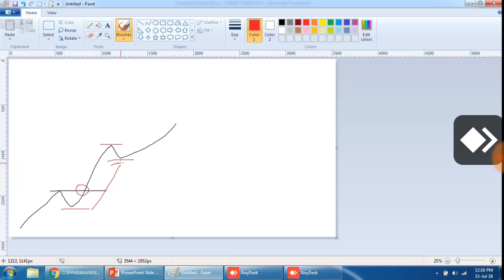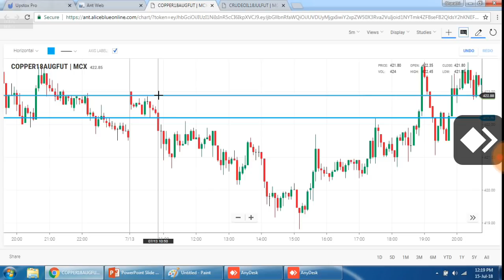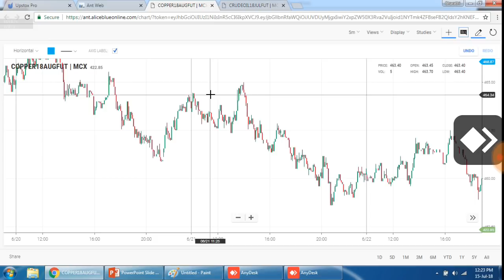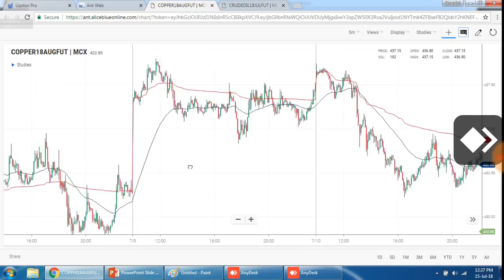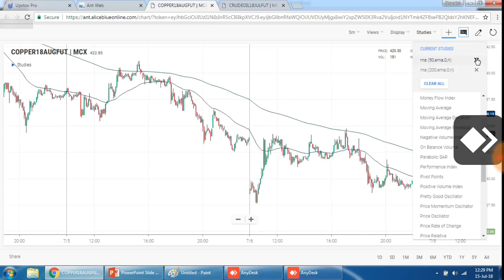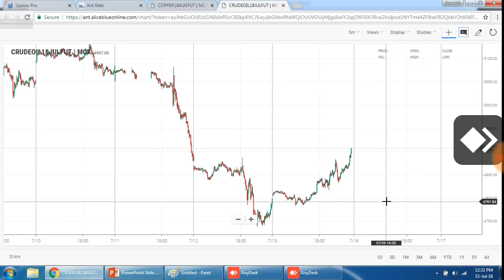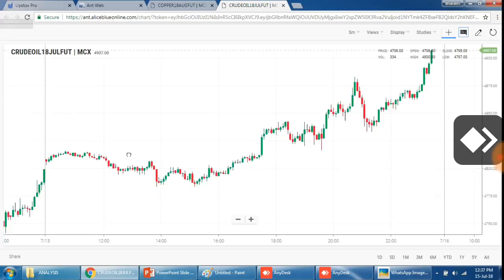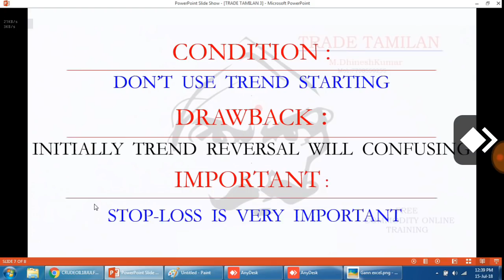Price Action - (4) Trend Reversal And Correction